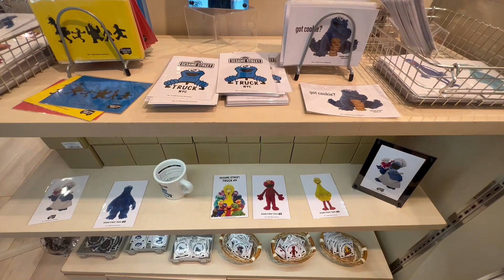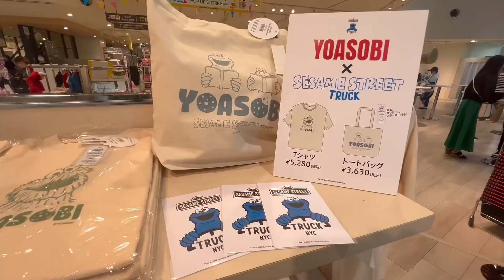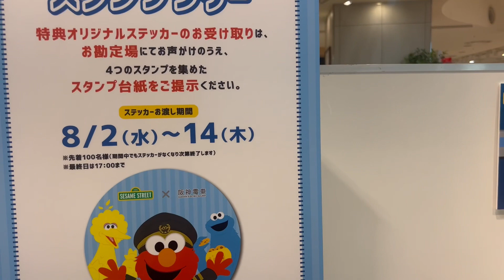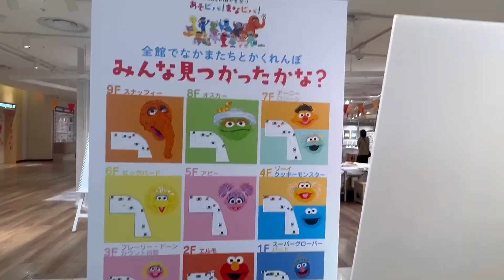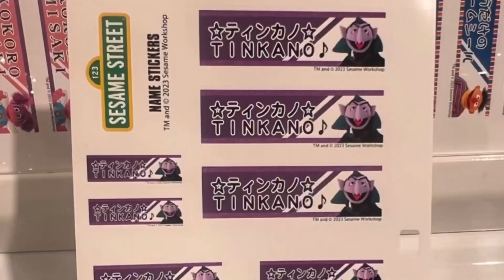【USJ】グッズも買える！！ セサミストリートのポップアップストア 阪神梅田本店 8/2〜8/15